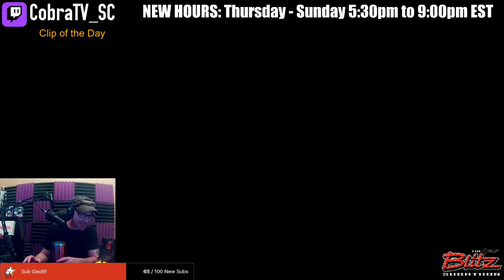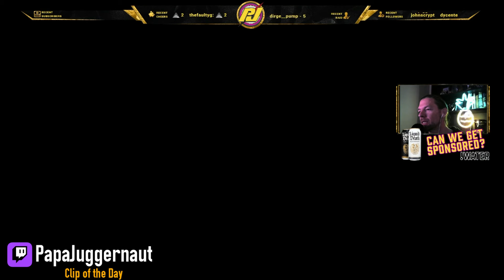Star Citizen WTF & Funny Moments #503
Share your own clips or one that you have found or meet other people to play with!

Send clips from any game:
Always send twitch link or Google Drive link in a DM (@Wuxtry) on Discord Only if you have no discord please send by mail.

1. Please be so kind to cut the clip! Some of you send me 5 minutes videos for a 5 sec clip. Or be so kind to add time markers.

2. Don't send me .WMV files. They are often bugged and we can't use them in Adobe Premier. You are allowed to send clips with added subtitles. Please send the original file or a direct twitch link. Thank you  :)

►Channel dedicated to Community Highlights around the world! weekly community highlights. Clips cut straight to the action. Please appreciate the amount of clips we use! Much time goes into editing. Enjoy!

►Source:
See the clips, bottom left.

► Clip of the Day is a community driven channel that brings content creators to one platform where they help compile and create these videos.

moments funny insane compilation shroud pubg battle royale asmongold nickmercs timthetatman drdisrespectLIVE tfue playstation summit1g chocotaco call of duty black ops